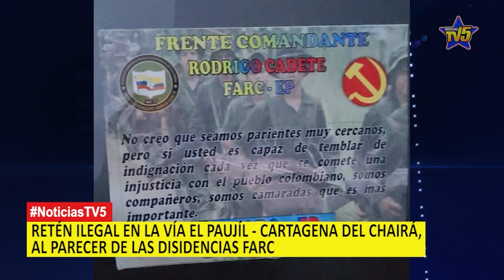RETÉN ILEGAL EN LA VÍA EL PAUJÍL CARTAGENA DEL CHAIRÁ, AL PARECER DE LAS DISIDENCIAS FARC